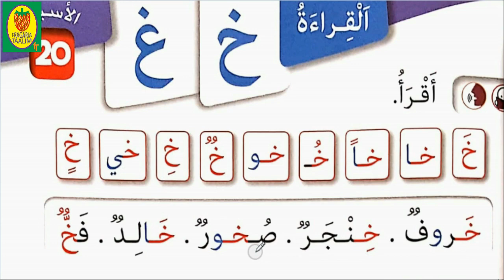قراءة/حرف الخاء/حرف الغين/كتابي في اللغة العربية/المستوى الأول ابتدائي/صفحة 95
كتابي في اللغة العربية/المستوى الأول ابتدائي/صفحة 95/قراءة/حرف الخاء/حرف الغين